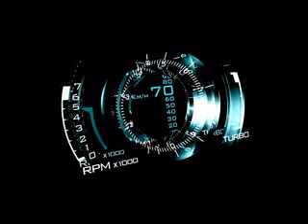NBSPLV Into The Mind